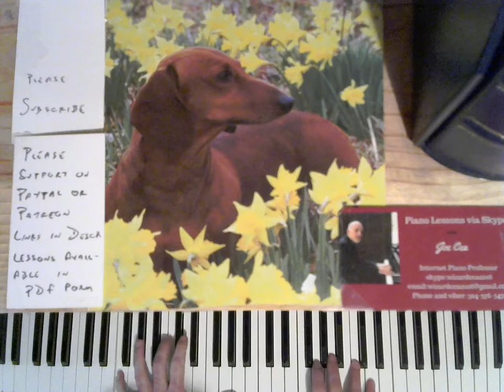Jazz Piano 2017